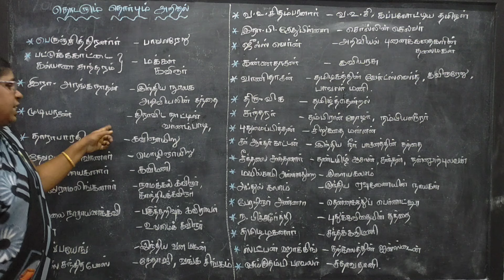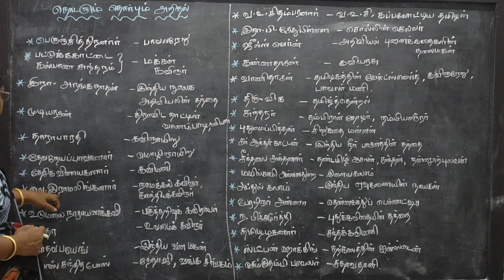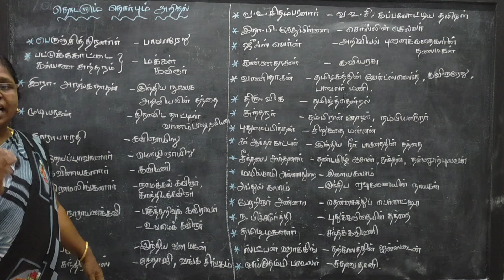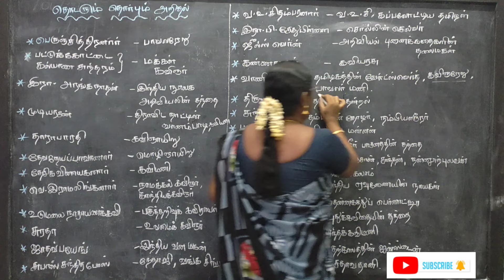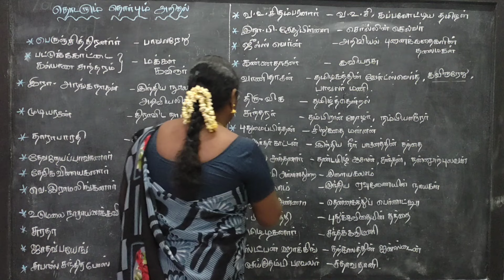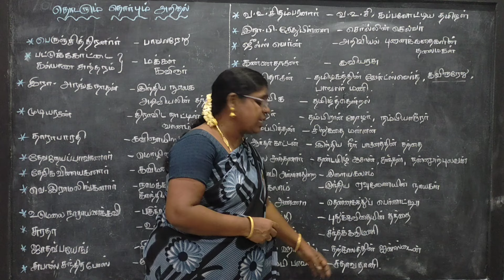TNPSC EXAM GROUP-II,IIA தொடரும் தொடர்பும் அறிதல்